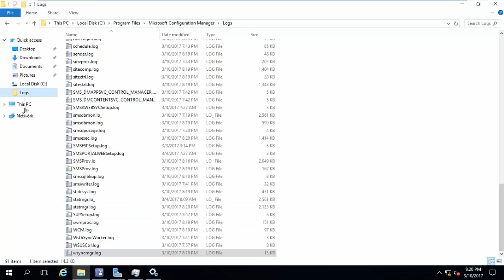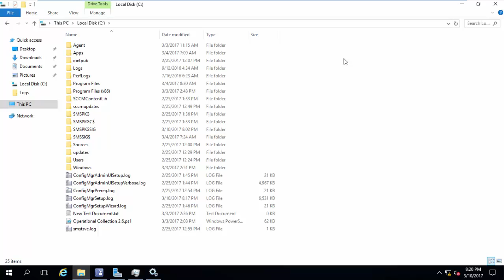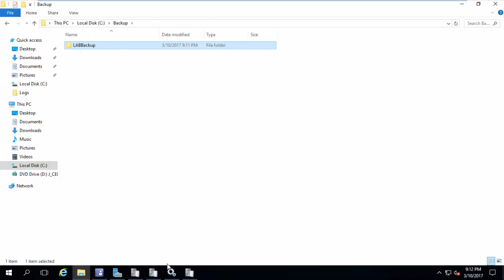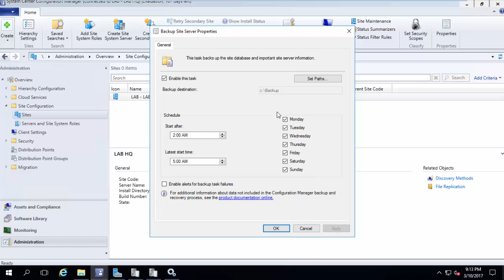40 - SCCM Server Backup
This Video Shows how to backup the SCCM Server